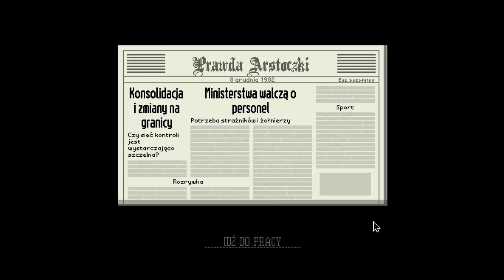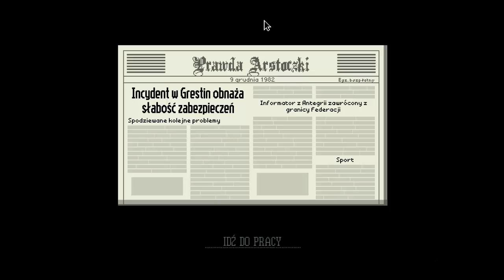MOGĘ BYĆ TERRORYSTĄ ? PAPERS PLEASE [#12]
TAK ! Dostałem swoją broń